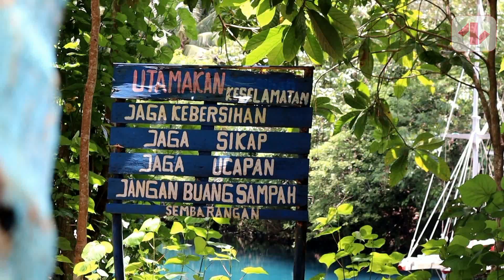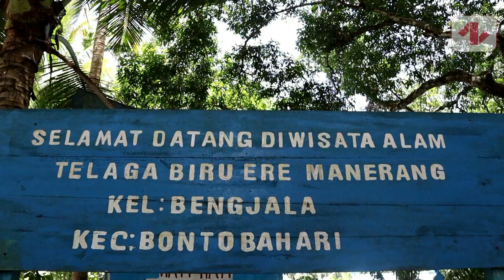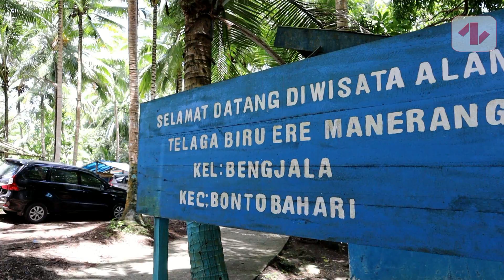Jarang Ada yang Tahu, Bulukumba Punya Telaga Biru Tempat Mandi Keluarga Raja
Banyak yang mengira jika air telaga ini merupakan air laut karena warna biru yang menyolok dan hanya berjarak beberapa kilometer dari area pantai. Namun ternyata Telaga Biru Ere Manerang ini airnya tawar. Banyak ikan air tawar yang berenang bebas di dalamnya.